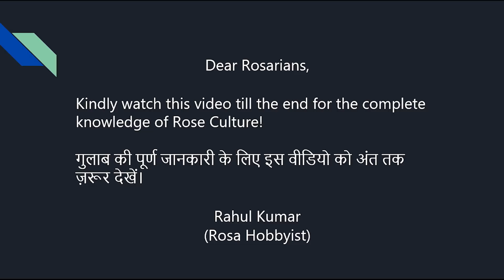रेपोट्टिंग - कब, कैसे और क्यों / Best way to repot rosé plants and it’s benefits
In this video I have explained about the repotting of plants , their benefits and when we should repot. What should be the size of plant and pots . What percentage of soil should removed from the soil during repotting. It’s depends on which season your going to repot your plants . Repotting and transplantation is different thing .